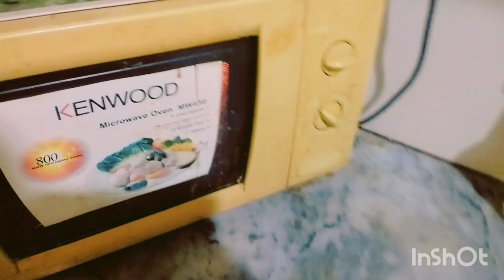Quick Fix Delight: Microwave Chocolate Cake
Indulge in instant bliss with our Microwave Chocolate Cake! This quick-fix treat boasts a rich, moist texture and decadent cocoa flavor—all conveniently prepared in minutes. Satisfy your sweet cravings effortlessly.

Ingredients:

 1 cup all-purpose flour

 1 cup granulated sugar

 1/2 cup unsweetened cocoa powder

 3 teaspoon baking powder

 3/4 cup milk

 1/2 cup vegetable oil

1/4 teaspoon vanilla extract
. 3 eggs

Instructions:

In a bowl, whisk together the flour, sugar, cocoa powder, baking powder, eggs and salt.

Add the milk, vegetable oil, and vanilla extract to the bowl.

Mix until smooth and well combined.

Microwave the bowl on high for 5 to 7 minutes, or until the cake has risen and is set in the middle. Cooking times may vary, so adjust accordingly.

Allow the cake to cool for a few minutes before indulging. You can top it with whipped cream, a dusting of cocoa powder, or your favorite toppings.

Enjoy your quick and delicious microwave chocolate cake!